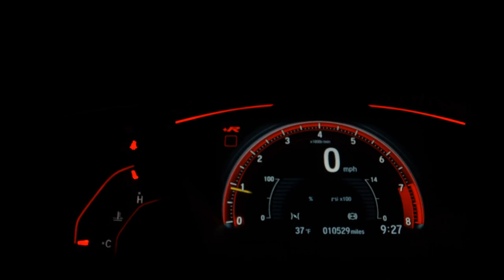RENAULT FLUENCE - 2013 - Sorocaba/SP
FLUENCE DYNAMIQUE 2.0 FLEX 2013 *CONFORTO LUXO E TECNOLOGIA IMPECÁVEL

Freios ABS, Air Bags Motorista/Passageiro/Bancos Dianteiros e Colunas Laterais, Direção Hidráulica, Computador de Bordo, Ar Condicionado Digital, Vidros/Travas e Retrovisores Elétricos, Som Original CD Player com Sistema Integrado para Conexão Bluetooth, Conexão USB, Volante com Barra de Comandos de Acessos Rápidos e Regulagem de Altura, Bancos em Couros, Banco do Motorista com Ajustes de Altura, Console Central com Porta Copos e Dispenser, Acionamento Interno da Tampa do Combustível, Porta Malas com Acionamento Interno e por Controle Remoto, Faróis de Neblina, Faróis com Regulagem Interna, Rodas de Liga Leve e Desembaçador do Vidro Traseiro.

Dados do Veículo
Veículo: RENAULT / FLUENCE 2.0 DYNAMIQUE 16V
Ano: 2012/2013
Combustível: FLEX
Portas: 4 PORTAS
Câmbio: Automático
Cor: BRANCA
KM: 133.000

✅ Air Bag
✅ Alarme
✅ Ar Quente
✅ CD Player
✅ Desembaçador Traseiro
✅ Direção Hidráulica
✅ Encosto de Cabeça Traseiro
✅ Freio ABS
✅ Rádio
✅ Retrovisores Elétricos
✅ Rodas de Liga Leve
✅ Travas Elétricas
✅ Vidros Elétricos
✅ Volante com Regulagem de Altura
✅ Limpador Traseiro
✅ Air Bag Lateral
✅ Trio Elétrico
✅ Farol de Neblina
✅ Entrada USB
✅ Controle de Som no Volante
✅ Bluetooth
✅ Porta Copos
✅ Ar Digital
✅ Sistema ISOFIX
✅ Console Central
✅ Protetor de Cárter
✅ Rádio USB
✅ Som Original